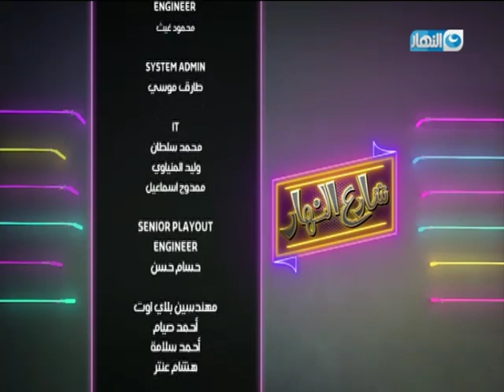شارع النهار| حلقة في حب رسول الله واحتفال بالمولد النبوي الشريف - 9-11-2019